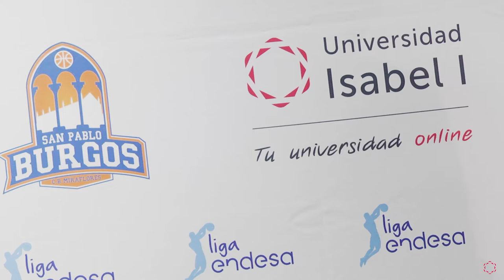Presentación de Joan Peñarroya, entrenador del C.B. San Pablo Burgos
El Club Baloncesto San Pablo Burgos ha presentado a su nuevo entrenador, Joan Peñarroya, en la Universidad Isabel I. El director del Servicio de Deporte de la Isabel I, Marcos López Flores, ha dado la bienvenida al nuevo míster en nombre de la institución educativa que, ha recordado, apoya -a través del acuerdo de patrocinio que mantienen ambas entidades- el proyecto del San Pablo Burgos como una muestra más de su respaldo al deporte a todos los niveles.

Marcos López Flores ha destacado que el San Pablo Burgos alcanza esta temporada "una nueva dimensión" al jugar competición Europea, de forma que este "reto" representa un paso más en el crecimiento del club, y supone una gran oportunidad para dar a conocer la ciudad de Burgos en todo el continente.

El nuevo entrenador del San Pablo Burgos, Joan Peñarroya, se ha mostrado agradecido con la Universidad Isabel I por llevar a cabo su presentación "en estas grandes instalaciones" y ha asegurado que le "apetece mucho" entrenar al club burgalés. El nuevo míster se ha mostrado confiado ante lo que ha calificado como "reto" en el banquillo del San Pablo, del que ha dicho que "lleva una trayectoria en la cual va dando esos pasos sólidos, cada vez haciéndolo mejor", y "lo más importante, que es un club que con la enorme masa social que tiene, puede ir a más".

"El mayor de los retos es que nuestra afición disfrute del equipo", ha subrayado el entrenador, puesto que "ofrecemos un espectáculo y de lo que se trata es de que nuestra gente venga al Coliseum a ver dos horas de espectáculo, desconecte de sus problemas cotidianos y disfrute de un buen partido de baloncesto". Ánimo, ilusión y responsabilidad han sido las tres palabras que ha utilizado Joan Peñarroya para explicar con qué sensaciones comienza este capítulo, recalcando que no van a renunciar a nada en la competición continental sabiendo que la ACB es primordial en la planficación de la temporada.